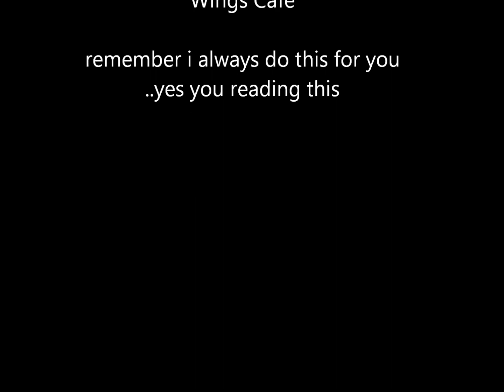G3 Performing live at Wings Cafe in Macon,Ga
ME PERFORMING LIVE AT MACONS OWN WINGS CAFE THANK YOU FOR HAVIN ME I HAD ALOT OF FUN !!! I WASNT ABLE TO DUE THE OTHER SONGS I HAD LINED UP DUE TO SOME COMPLICATIONS BUT I STILL SHUT THE IT DOWN AND DID MY THING THANK YOU TO EVERYONE THAT SUPPORTS ME I LOVE YALL ...I WILL BE DOIN MORE SHOWS FROM NOW ON MY TIME IS NOW !!! THANK YALL !!!